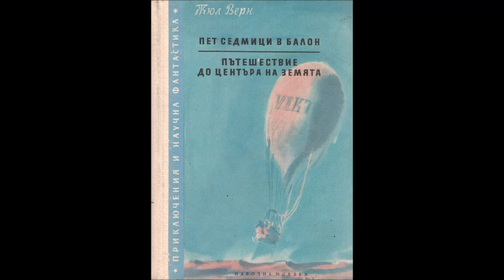Жул Верн - Пет седмици в балон - глава 11-20 (Аудио книга) Приключенски роман